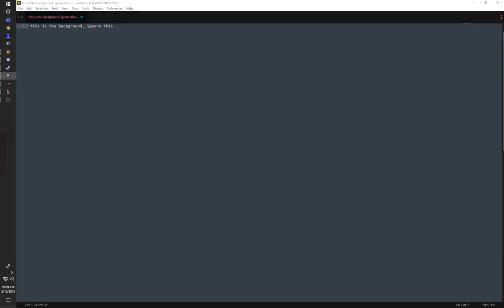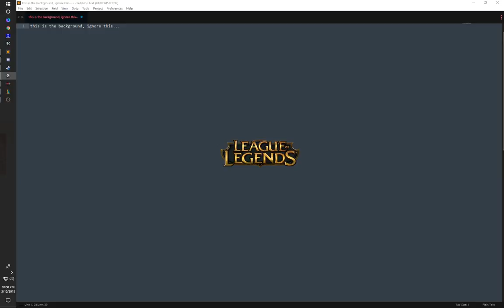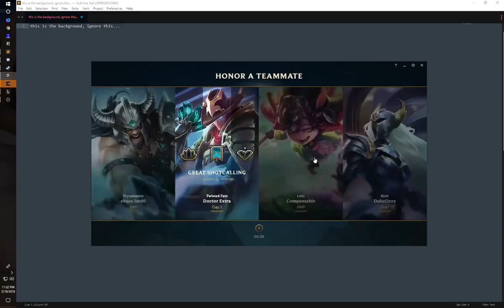Good game, bad plays (5 man flex)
Watch this boosted ape swing from jungle vine to jungle vine in a desperate attempt to claim the legendary LP  bananas that he hopes will one day get him into any rank higher than where he is.  This is the story of spicy plays, even spicer fails, exciting highs, and boring lows.  This is: the Silverback Shenanigans